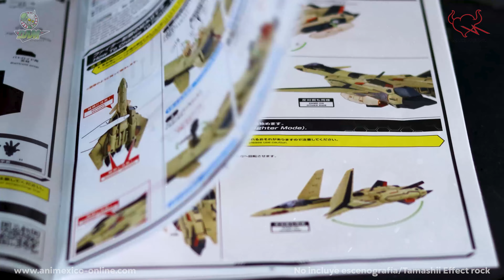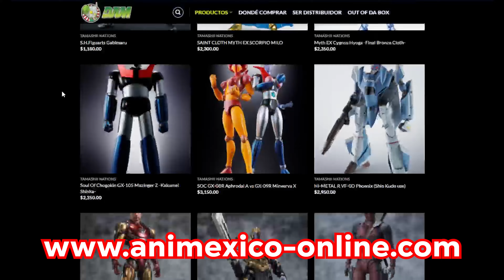YF-19 EXCALIBUR ~ Isamu Alva Dyson Use ~ Macross Plus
¡De «Macross Plus», el YF-19 EXCALIBUR del piloto de pruebas Isamu Dyson se une a la serie DX Chogokin! Proporciones exquisitas y detalles finos, además de un sistema de transformación completo, te sumergirán en la acción como nunca antes. En esta edición de outofdabox te presentamos en exclusiva este nuevo mecha transformable de la línea DX CHOGOKIN.